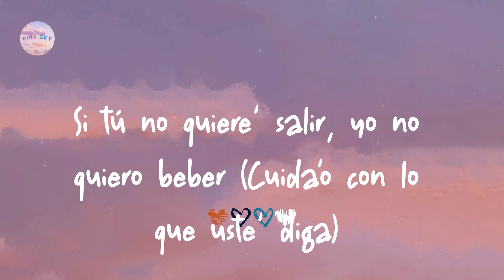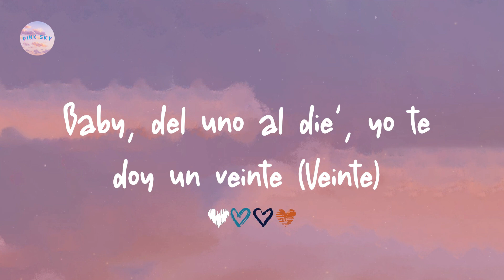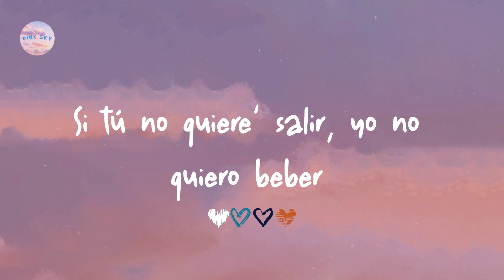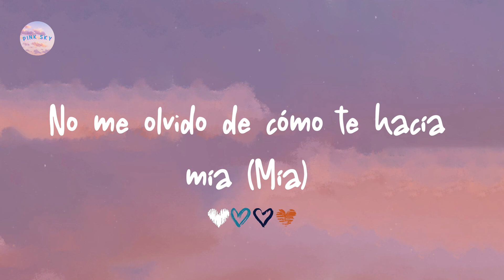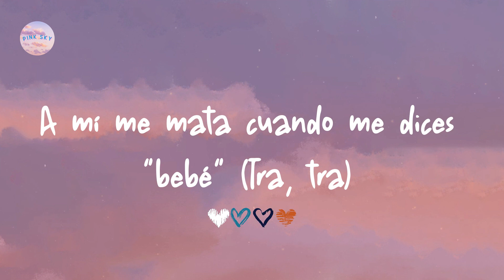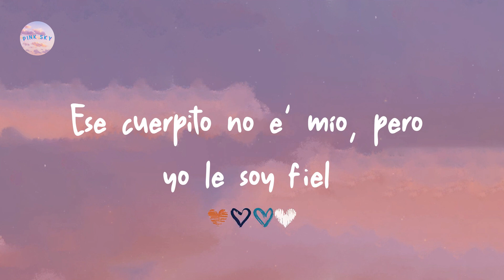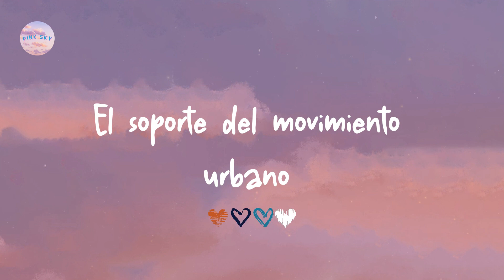Los Legendarios - Fiel (Letra/ Lyrics)